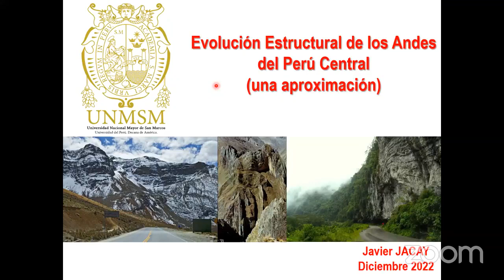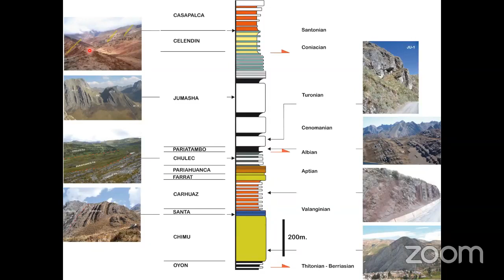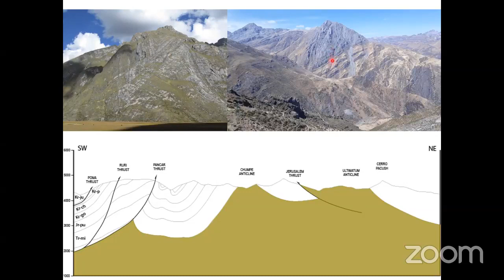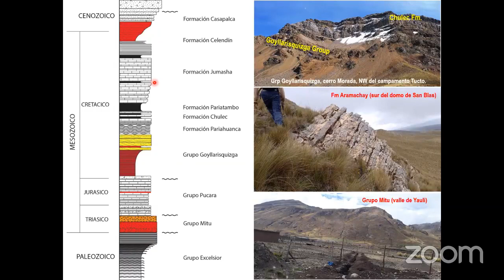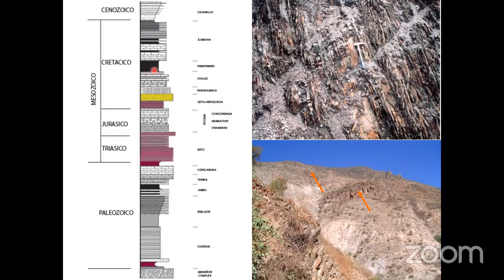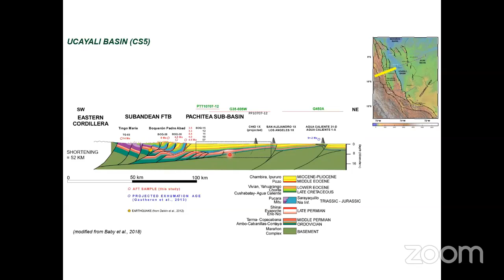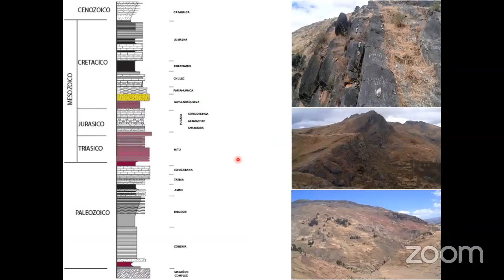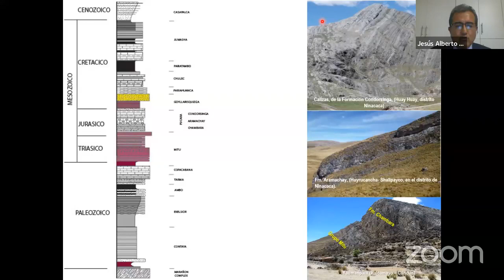Conferencia: EVOLUCIÓN ESTRUCTURAL DE LOS ANDES DEL PERÚ CENTRAL (UNA APROXIMACIÓN)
🕛 07:00 pm
Inscripciones:
Código de acceso: 355726
ID de seminario web: 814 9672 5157